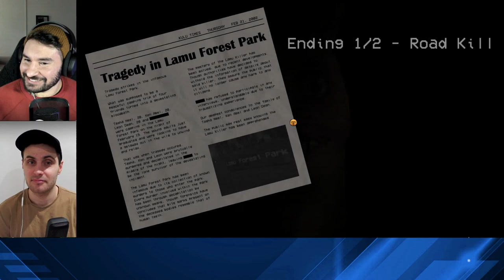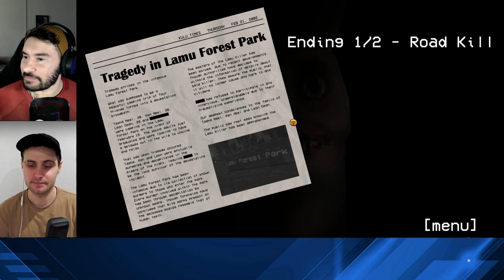KILLER LLAMA Tries To Eat Us! | Hungry Lamu (All Endings)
Resident Evil Like First Person Shooter | Eternal Evil | Survival Horror

Jordan and Nick are Playing Hungry Lamu

Lamu is very hungry! Explore the forest for living fruits and feed Lamu to fill up that big stomach! I'm sure the fruits would not mind being fed to Lamu! They are all willing to help their new friend!

Don't run from Lamu! Lamu WILL get you.